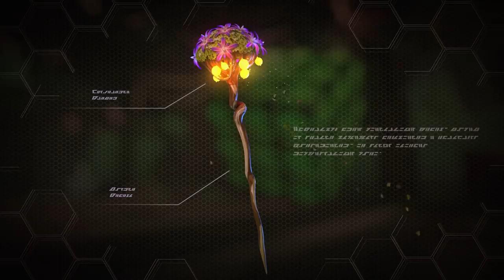Skyforge - Overgrowth Release Trailer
The Grovewalkers are here!
All players can try the new expansion right now!
Besides a brand new class, Overgrowth will also let players rediscover the game’s world Aelion with a new difficulty level in adventures and completely new challenges system!
The update is available now on PC, PS4 and Xbox.

What is Skyforge?
Allods Team & MY.GAMES are proud to present Skyforge -- a highly-stylized free-to-play AAA Sci-Fi Fantasy massively multiplayer online role-playing game featuring exciting dynamic combat inspired by console action games, set in a brand new universe of gods and heroes, who use futuristic technologies to fight off incredible creatures and protect their planet against space invasions. The strongest of the heroes will take their path from a young immortal to the Great God, ascending to the climax of glory and head the Pantheon.